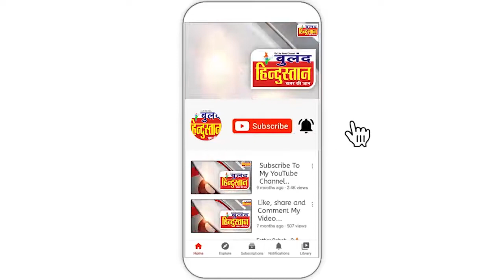राजधानी रायपुर समेत पूरे देश में धूमधाम से मनाया गया गणतंत्र दिवस